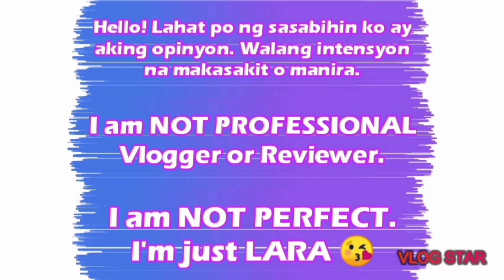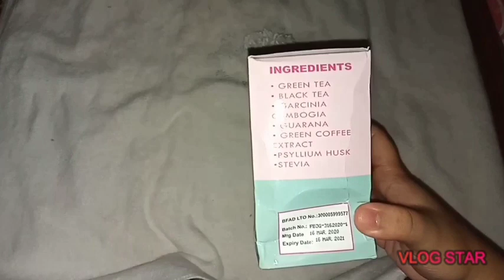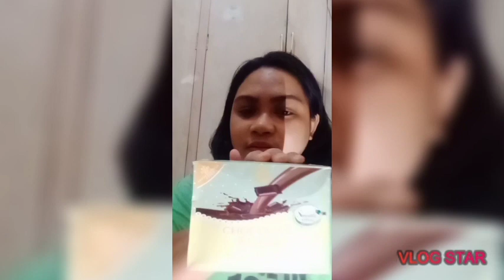Trying the G21 YOU-GURT THIS| YOGURT FLAVORED SLIMMING DRINK (HONEST REVIEW + GIVE AWAY)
LASANG YOGURT? Sa videong ito, bibigyan ko ng HONEST REVIEW ang product na ito.

PROPER DIET AND EXERCISE din ang kailangan natin. Pang support lng ang mga Slimming Drinks/Slimming capsules.

MY OPINIONS ARE BASED ON MY EXPERIENCE WITH THIS PRODUCT. Maaaring magkakaiba ang resulta sa bawat tao.

NOT A PROFESSIONAL YOUTUBER DIN PO.

EDITOR: VLOG STAR

3. ADD ME ON FB: LARA VANESSA MARQUEZ

4. COMMENT DOWN KUNG BAKIT IKAW ANG KARAPAT-DAPAT MANALO SA GIVE AWAY.